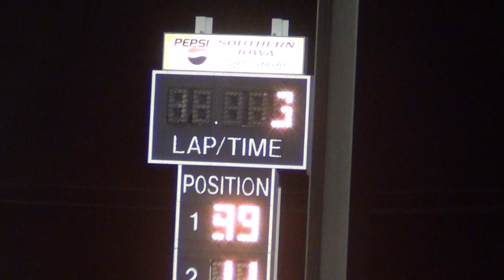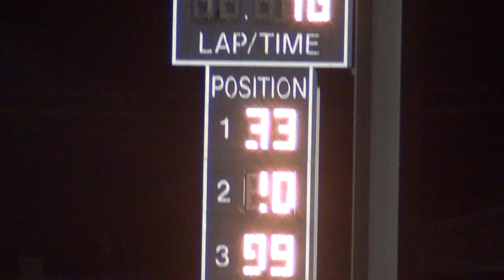Osky SIS Stock Car A Main April 15 2015